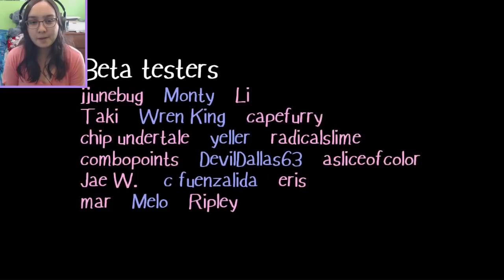How To Be A Butterfly (ENDING) | Butterfly Soup Part 10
In the ending of Butterfly Soup, we've reached the end of this wonderful game, and I know I should have ended it in the last video but I want to say something at the end. :)

Thank you to my Patreons, including: Wilco, melodi521521, CittieCittie Cat, Daniel, Freddy and Michelle!